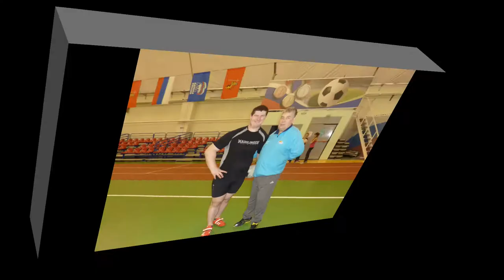Entrainement hivernal + Printemps 2014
en Russie dans la magnifique ville de Vladimir un camps de 1 mois .
Une semaine entrainement au printemps avec le groupe de Faloti Fares de Paris.
Music Vladimir Kochergin 02 Я буду ждать / 03 Джой / 05 Я буду ждать